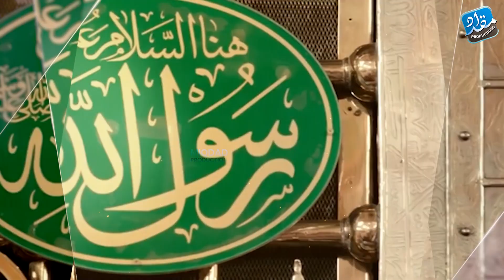New Naat 2024 | Kya Bataon K Kiya Madina Hai - Heart Touching Naat